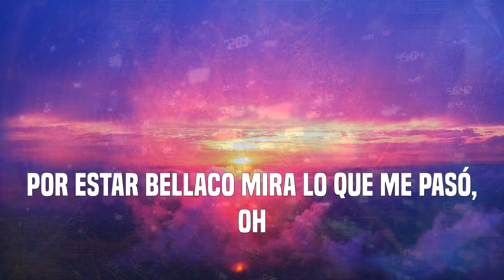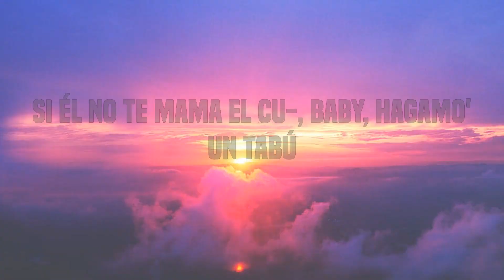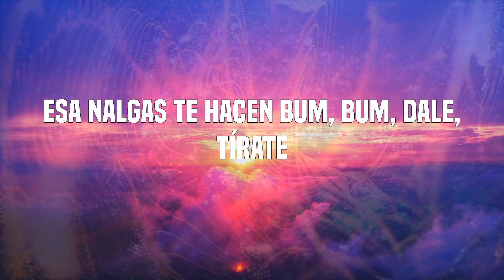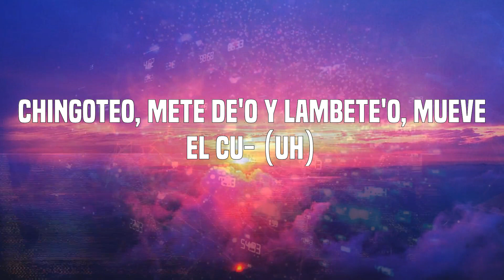Dalex - MMC (Letras)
Letras: MMC
Aquí lo que hay e' mama'era 'e cu-
Lambe'era 'e to-
Tú ere' hija 'e pu- (pu-)
Bienvenida, aquí lo que hay e' mama'era 'e cu-
Tú ere' hija 'e pu-
Mama'era 'e cu-, mama'era 'e cu-
Lambe'era 'e to-, mama'era 'e cu-
Uh-yeh
Lo que hay e' rompe'era 'e cu-cu, mama'era 'e toto
Tú loquita y yo loco, loco
La última ve' que lo hicimo', no fuimo' a lo loco
Y casi te preño por poco (uh-yeh)
Así que, baby, espera en el puesto
Que voy pa' dentro con uno puesto
Porque no, no, me vas achacar a mí un hijo
Por estar bellaco mira lo que me pasó, oh
El bicho se me paró, oh
Mami, cógelo, que es tuyo
Solo por esta noche, tuyo, yeih
Blo-blo, yeah
Mucha lambe'era de cu-
Canto de hijuepu-, soltaron al del pasto pelú
Si él no te mama el cu-, baby, hagamo' un tabú
Te meto bien bellacoso, sed de Chile, agua, Perú
Esto es mama aquí, mama allá, mama suave
Mámate este dentro 'el carro sin botar la llave
Tú te dobla' y yo te doy, te viene' y ya tú sabe'
Con ese cu-cu-, te como el cu-cu-, me pongo amable
Blo-blo, mama'era 'e cu- (blep)
Mama'era 'e cu- (blep), mama'era 'e cu- (blep)
Mama'era (Blo, blo-blo)
Paso la lengua por donde ya sabe' (uh-uh-uh, uh) (blo-blo)
Lambe'era 'e to-
Bienvenida (Ey, yo), aquí lo que hay e' mama'era 'e cu- (Okey)
Lambe'era 'e to- (Sí), tú ere' hija 'e pu-
Aquí lo que hay e' mama'era 'e cu- (Mama'era)
Mama'era 'e cu- (Lambe'era), mama'era 'e cu- (Mama'era)
Lambe'era 'e to (jaja), mama'era 'e cu- (Mama)
Mama'era 'e cu- (Lambe), mama'era 'e cu- (Ey, yo)
Tú ere' una hijuepu'
Mama'era 'e culo, lambe'era 'e toto
Es lo que hago antes de explotarte el roto
A-lalala, cuando te tengo espatarra'
Antes de dejártela enterra', -rra'
A ti esa ropa te combina
Sé que te lo han dicho, que tú ere' una asesina
Tú grita' duro y se despierta la vecina
Cuando te hago el tra, tra, tra, a lo Don Chezina
Dale, dóblate, hasta el piso bájate
Cuando estés en el suelo, baby, arrodíllate
Ponte en cuatro, vírate, que quiero verte al revés
Esa nalgas te hacen bum, bum, dale, tírate
Ma-ma-mama'era 'e toto
Yo te dejo ese cu- bien roto
Mama'era 'e culo
Si no me contesta' me hago una con tu foto
Me dice "El dios del agua" como Poseidón
Porque siempre que lo hacemo' tú te mojas un montón (splash, splash)
La nota alta como rascacielo
El bicho grande, le cogiste miedo
Me agarro 'e tu pelo y siente el bull
Chingoteo, mete de'o y lambete'o, mueve el cu- (Uh)
Me van a dejar de camilla, yah, yah, yah
Pa' mí que ella no tiene colale
Le gusta la punta y no es de ballet